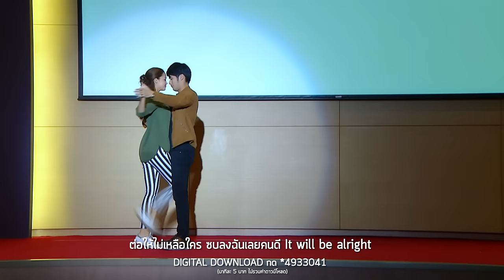It will be alright Ost.สายลับจับแอ๊บ l Blue Princes l Official MV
เพลง It will be alright
ศิลปิน    Blue Princes
คำร้อง    รังสรรค์ ปัญญาใจ
ทำนอง/เรียบเรียง   Welfare 6th

เพลงรักใสใส ให้กำลังใจในวันที่เหนื่อยล้า อีกหนึ่งผลงานจาก 4 หนุ่ม “Blue Princes” วงที่เกิดจากการออดิชั่น ของค่าย “GP Record” ทั้ง 4 หนุ่มมีพรสวรรค์ด้านการร้องและเต้น เป็นหนุ่มเจ้าเสน่ห์ ที่มีความเพียบพร้อม ทำให้สาวๆตกหลุมรักได้ไม่ยาก

LION
ไลออน หนุ่มกล้ามใหญ่ สายตาขี้อ้อนสมกับฉายา “สิงห์น้อย”  เด็กหนุ่มโปรไฟล์เรียนดีอยู่ในโรงเรียนอินเตอร์ มีชีวิตครอบครัวหรูหรา ทำธุรกิจอิมพอร์ตที่ต่างประเทศ ด้วยภาพลักษณ์ที่โดดเด่น ทำให้ไลออน กลายเป็นชายในฝันของสาวๆทันที หลังลองสร้างผลงานในวงการนายแบบแคทวอลค์ นายแบบโฆษณา ไลออนก็พบว่าหัวใจของตัวเองหลงรักด้านดนตรี จึงมาออดิชั่น และ ด้วยความสตรองแมนแอนด์แฮนซั่มสุดๆของไลออน เขาได้รับตำแหน่งเป็นหัวหน้าวง Blue Princes
สมญานาม : สิงห์น้อย
เกิด  : 30 กรกฎาคม
ผู้หญิงในฝัน : แบบไหนก็ได้ อยู่ด้วยแล้วสบายใจ

KEVIN
เควิน เด็กหนุ่มช่างฝันที่มีชีวิตที่เรียบง่ายอยู่ต่างจังหวัด เจ้าของไร่กาแฟเจ้าใหญ่ทางเหนือ แต่แล้วชีวิตของเขาก็เปลี่ยนไป เมื่อพ่อแม่ของเขาเสียชีวิต เควินจึงเลือกที่จะออกเดินทางตามหาความฝันของตัวเอง นำพรสวรรค์การเล่นกีต้าร์ขั้นเทพเข้ามาออดิชั่น กับ ค่าย “GP Record” และได้เป็น 1 ในสมาชิกของวง Blue Princes
สมญานาม : ปิงปอง
เกิด  : 13 พฤศจิกายน
ผู้หญิงในฝัน : ไม่มีสเปค รักทุกคน

JOONG BAE
จุงเบ หนุ่ม ลูกครึ่งอังกฤษเติบโตที่เมืองนอก ที่มากับพรสวรรค์การร้องเพลงเสียงโซปราโน่ และมีความเพียบพร้อมทุกด้าน มีสายตาอบอุ่น จิตใจดี รักสัตว์ เป็นโอปป้าของสาวๆ หลังจากจบไฮสคูลที่อังกฤษ อยากออกเดินทางตามหาความฝันของตัวเองที่แผ่นดินแม่ที่ตัวเองหลงรัก ก่อนถูกโปรดิวเชอร์แมวมองชวนมาออดิชั่น กับ ค่าย “GP Record” และได้เป็น 1 ในสมาชิกของวง Blue Princes
สมญานาม : สายแดก
เกิด  : 29 กรกฎาคม
ผู้หญิงในฝัน : คนที่คุยกับเรารู้เรื่อง

KATHA
คฑา เด็กหนุ่มที่มีความเป็น Star ชัดเจน เรียกว่า “Born to be” เลยก็ได้ เพราะเขาเป็นดาวรุ่งพุ่งแรงตั้งแต่เด็ก ความเพียบพร้อมทุกด้านของ คฑา ทำให้สาวๆตกหลุมรักทันที คฑา รักดนตรี และมีความฝันอยากเป็นนักแต่งเพลง เขาไม่มีวันปล่อยให้ความฝันของเขาหลุดลอยไปแน่ๆ เขาจึงไปล่าฝันที่ ค่าย “GP Record” แล้วเขาก็ทำได้
สมญานาม : แสบล้านไลท์
เกิด  : 7 ธันวาคม
ผู้หญิงในฝัน : ลุยๆ คุยกันรู้เรื่อง

จับมือกับฉันสิ มันคงจะดีตอนนี้มีเพียงเรา
            เหนื่อยแล้วใช่หรือเปล่า ที่แบกรับเรื่องราว ไว้อย่างนั้น
            จับมือกับฉันสิ แบ่งมาให้ฉันได้เก็บไว้
            ต่อให้ไม่เหลือใคร ซบลงฉันเลยคนดี It will be alright
            (แม้ว่าเธอไม่เหลือใคร ซบลงฉันเลยคนดี It will be alright)

นานเท่าไร ที่ต้องทนรับรู้ว่าเธอเจ็บช้ำ เดียวดาย
ในหัวใจ เจ็บปวดแทนทุกครั้ง ที่เธอคนนี้มีน้ำตา

**          ขอเพียง เธอบอกกับฉันมา ไม่ว่ากี่ปัญหาฉันคอยเฝ้าดู
            ให้เธอรู้รักฉันยังอยู่ It will be alright

(ซ้ำ*)

ไม่ต้องกลัว เธอได้ยินใช่ไหม ถ้อยคำว่ารัก อยู่ในใจ
เป็นเพราะเธอ ยังคงมีความหมายมากมายในใจทุกๆอย่าง
(ซ้ำ **)

Rap
แค่บอกว่ารักเธอยังไม่พอมันใหญ่กว่ามหาสมุทร
แค่เพียงจ้องตา แค่มองขึ้นมา นาฬิกาก็พร้อมจะหยุด
หัวใจจะหลุด ออก บอกไปว่าฟินสุดๆ
oh baby please come here to me จับมือกันไว้แล้วไปให้สุด
(ซ้ำ **/*/*)